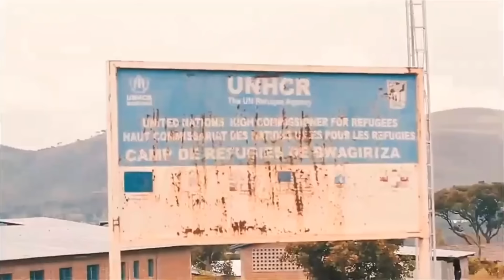MANYOTA NA CLAUDE RWAGANJE HABUZE GICA.../NINDE URI MUKURI TEGERA......